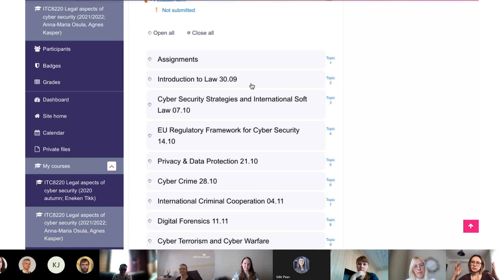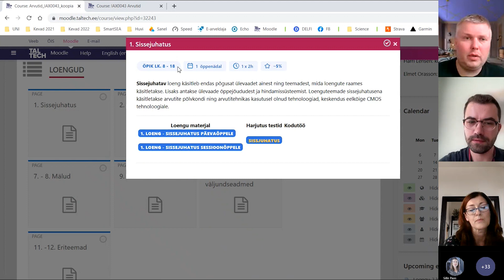TalTech õppedisaini programm